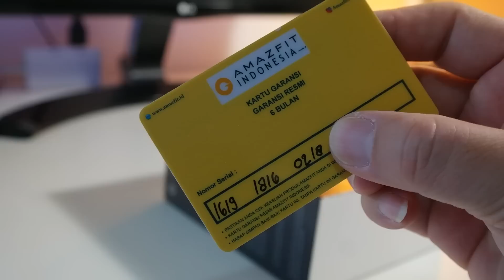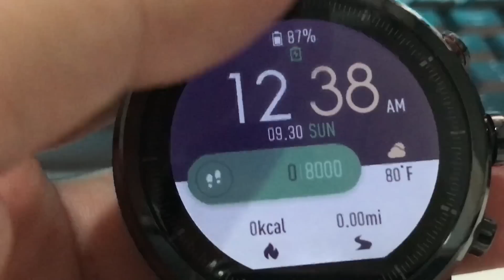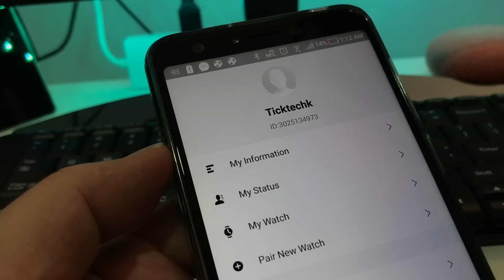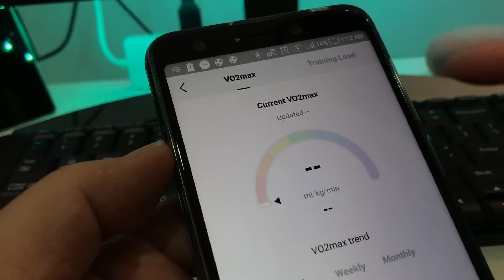Review Amazfit Stratos: Setelah Sebulan Lebih Pemakaian